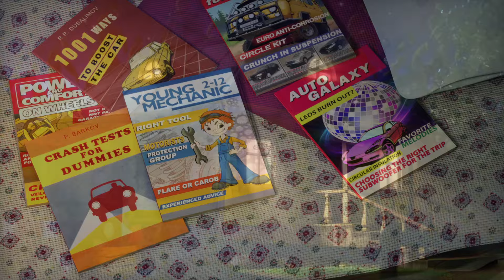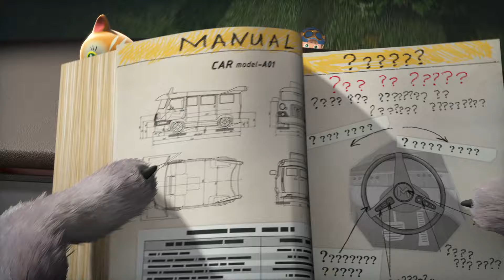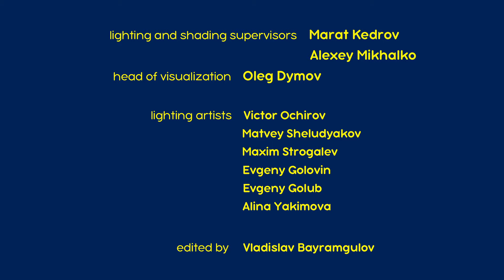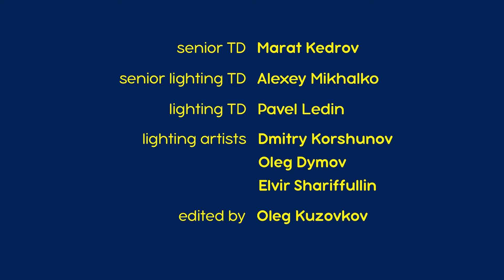פרק חדש 2024 🔥 מאשה והדוב 👱‍♀️🐺 שיעורי נהיגה 🚖🐻 (פרק 55) ⭐️ ילדים קריקטורות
🚖 שיעורי נהיגה 🐺
מי רוצה לעבוד עם מכוניות? אז מהרו לעמוד בתור! למה? כי בפרק 3 יש המון דברים לא צפויים שקורים ביער. מאשה מתגלה כמכונאית מומחית, והזאבים מחליטים לשנות את המקצוע שלהם לנהגי מונית

✔ רוקדות עם זאבים 🐺 (פרק 5)

להירשם!